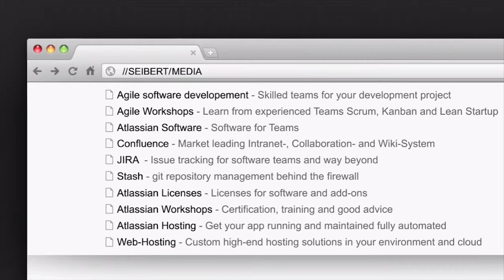Explanation of the Linchpin Connector